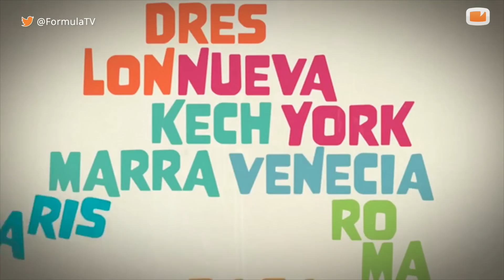Màxim Huerta desvela sus duros inicios en 'El programa de Ana Rosa': "Me costó estar tranquilo"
El actual Ministro de Cultura y Deporte opina sobre si es lícito o no que los medios hablen de la supuesta relación de Sandra Barneda con Nagore y de la de María Casado con Toñi Moreno. Recuerda su paso por 'El programa de AR': ¿volvería? Y lanza una crítica a las audiencias.